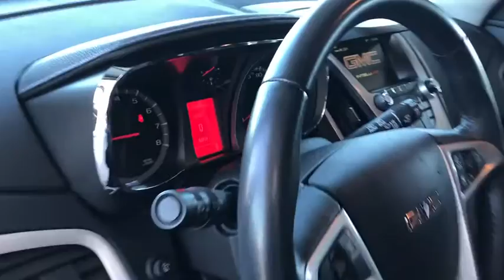2015 GMC Terrain Gurnee, Waukegan, Kenosha, Arlington Heights, Libertyville, IL 12791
Dark Sapphire Blue Metallic [LISTING TYPE] 2015 GMC Terrain available in Gurnee, Illinois at Anthony Buick. Servicing the Waukegan, Kenosha, Arlington Heights, Libertyville, IL area.

 One Owner AWD SLE-2 Model with Heated Seats, Remote Start, Bluetooth, Backup Camera, USB/Aux Input and so much more... The used 2015 GMC Terrain in Gurnee, ILLINOIS is ready for a new home. Almost brand new, this SUV is the definition of contemporary design. 50,540 miles means nothing to the long life of this vehicle. Its a clean Dark Sapphire Blue Metallic SUV that offers drivers flexible cargo options. Drive to Anthony Buick GMC and test drive the 2015 GMC Terrain.